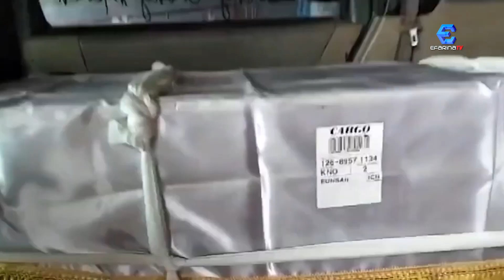Jenazah TKI Berhasil Dipulangkan ke Nias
Jenazah Olinus Waruwu, 30 tahun, pekerja migran Indonesia asal Kepulauan Nias, Provinsi Sumatera Utara, yang meninggal dunia di Seoul, pada 18 Oktober 2023 lalu berhasil dipulangkan ke Indonesia.